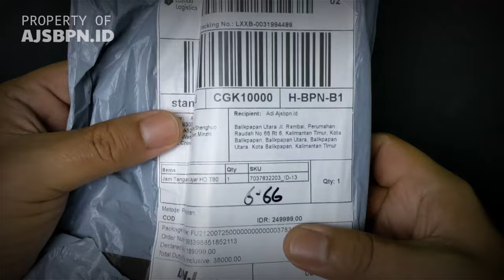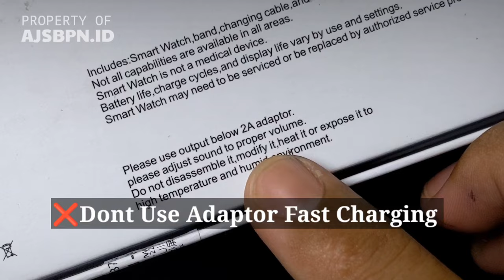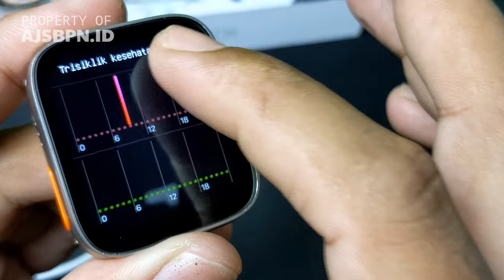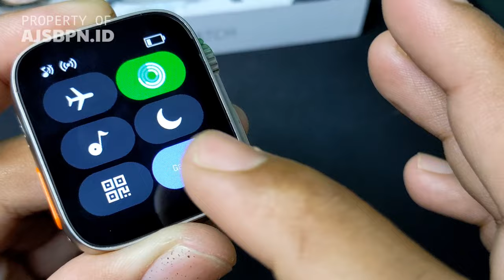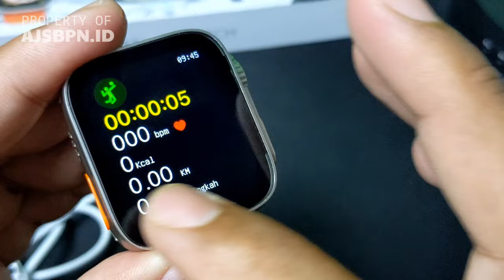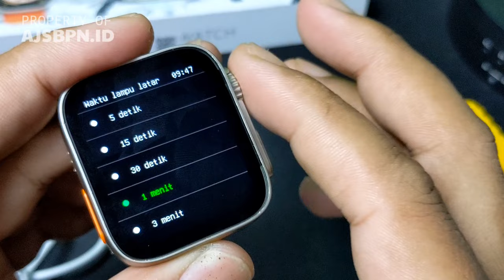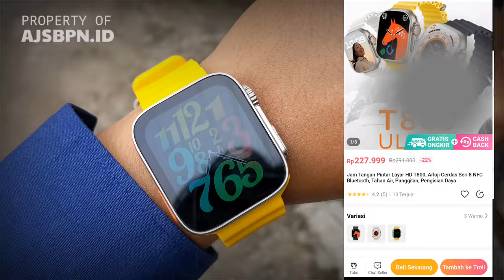Ini Dia Smartwatch T800 Ultra Hiwatch Dengan Fitur WA CALL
Assalamualaikum berikut adalah review singkat Smartwatch T800 Ultra Hiwatch Pro yang beberapa hari lalu saya beli, Semoga bisa menjadi referensi bagi temen2 yang ingin memiliki smartwatch T800 ini

Cara setting sama seperti smartwatch ini

Menggunakan Apk Hiwatch Pro atau Fitpro

Review Smartwatch T500 Plus
Review Smartwatch T800 Ultra
Apple Watch
Smartwatch Terbaru